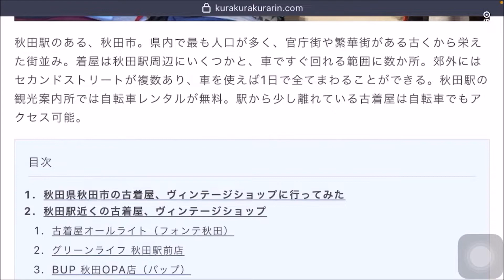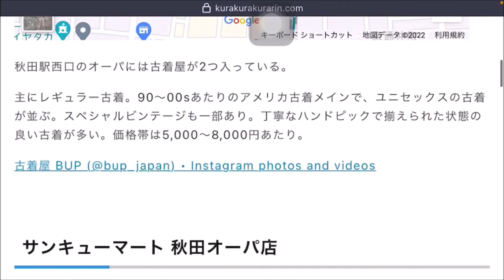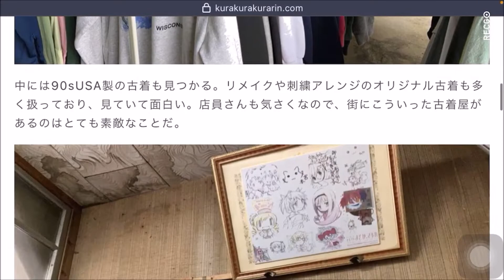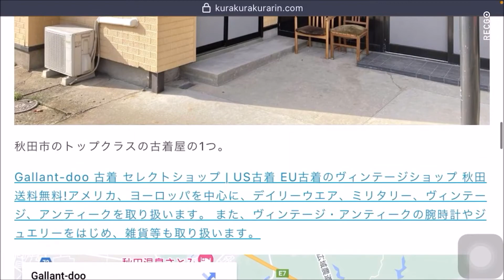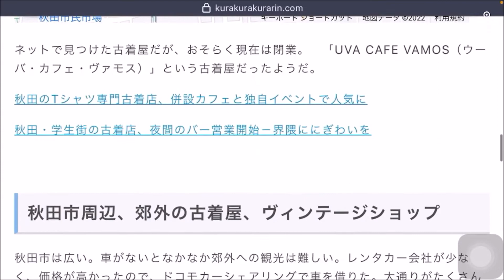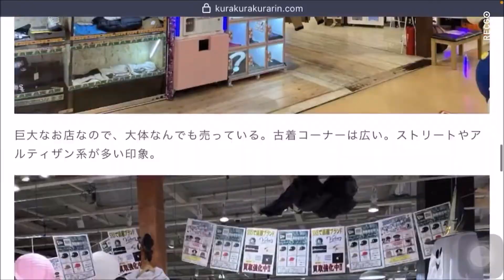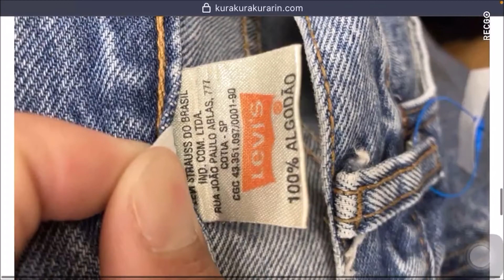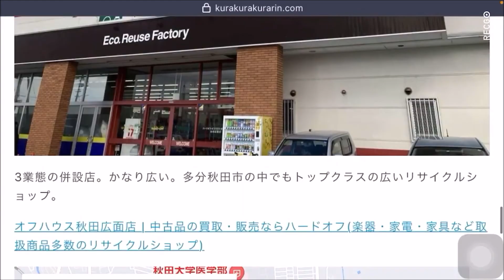実際に行ってみた！秋田の古着屋20店舗まとめ【安い、値段、評判、ビンテージ、雑貨、倉庫、アンティーク、ヨーロッパ、アメカジ、ユーロ、ミリタリー、アクセサリー、おすすめ、メンズ、レディース】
秋田駅のある、秋田市。県内で最も人口が多く、官庁街や繁華街がある古くから栄えた街並み。着屋は秋田駅周辺にいくつかと、車ですぐ回れる範囲に数か所。郊外にはセカンドストリートが複数あり、車を使えば1日で全てまわることができる。秋田駅の観光案内所では自転車レンタルが無料。駅から少し離れている古着屋は自転車でもアクセス可能。ブログで店舗ごとの感想や価格帯、実際に購入した古着の値段など、さらに紹介しています。

秋田県秋田市の古着屋、ヴィンテージショップに行ってみた
秋田駅近くの古着屋、ヴィンテージショップ
古着屋オールライト（フォンテ秋田）
グリーンライフ 秋田駅前店
BUP 秋田OPA店（バップ）
サンキューマート 秋田オーパ店
古着屋アンディ&キャロライン
パリの蚤の市 in AKITA
Fancy Walk（ファンシーウォーク）
REAL MOON（リアルムーン）
Gallant-doo（ギャランドゥ）
【閉店？】ウーバ・グループ
秋田市周辺、郊外の古着屋、ヴィンテージショップ
万SAI堂 秋田店（マンサイドウ）
セカンドストリート飯島店
ハードオフ・オフハウス 秋田店
セカンドストリート秋田新国道店
BOOKOFF PLUS ドンキホーテ秋田店
セカンドストリート茨島店
【閉店】古着屋 チキチキバンバン
【休業？】BOOMERANG（ブーメラン）
ハードオフ・ホビーオフ・オフハウス 秋田広面店
セカンドストリート広面店